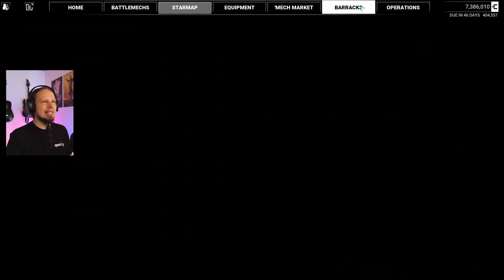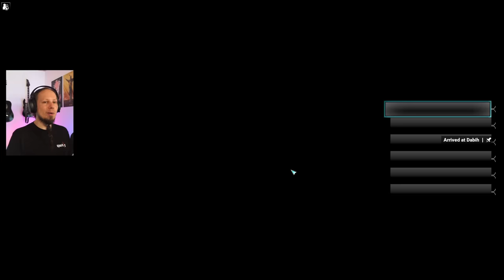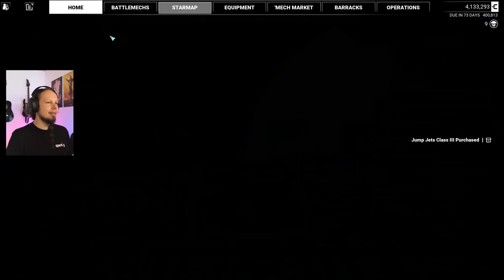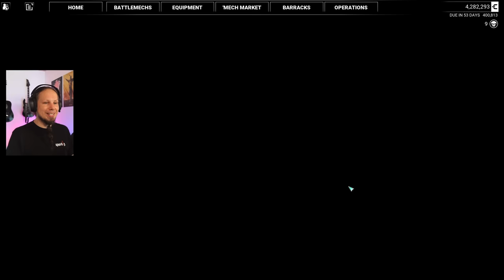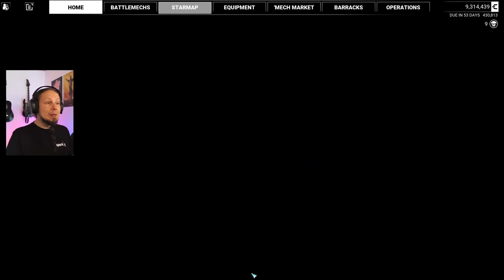This Dragon is Insane! - Call to Arms DLC for Mechwarrior 5: Mercenaries Episode 10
Welcome to Mechwarrior 5: Mercenaries DLC "Call to Arms" playthrough. In this video I will show you the gameplay of a full missions as well as the MechLab where you customize your Battlemechs. Mechwarrior 5: Mercenaries is a game about stompy Mech action. You take command of a mercenary company and try to grow your income, salvage Mechs and hire Mechwarriors. The game includes a campaign with a vast storyline.

This DLC is all about Melee Mech Combat. With new Melee focused weapons like hatchets, axes and swords you can dominate the battlefield in close quarter combat. Apart from a bunch of new Mech Variants a new Mech joins the ranks of Mechwarrior 5: Mercenaries: The Hatchetman. This 45 ton Medium Mech can cripple enemies with its Autocannon and Medium Lasers at range just to close in and take components with its Hatchet.